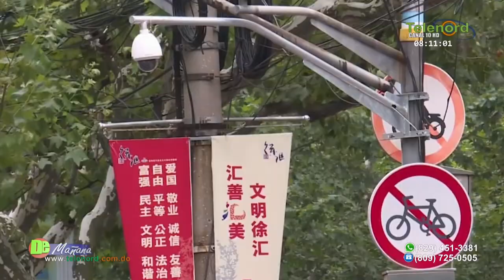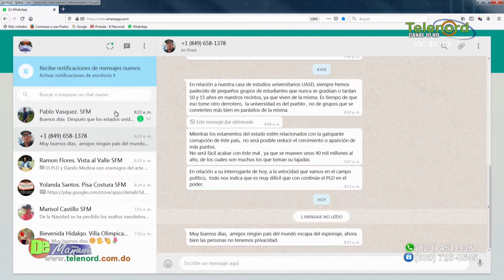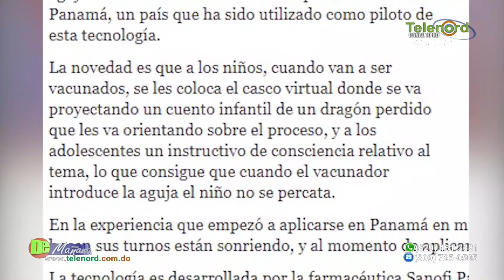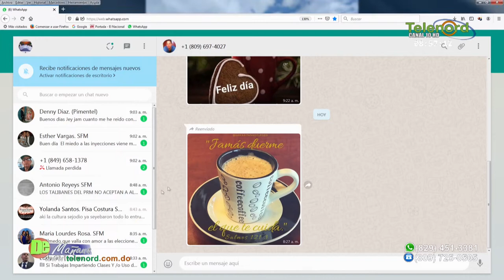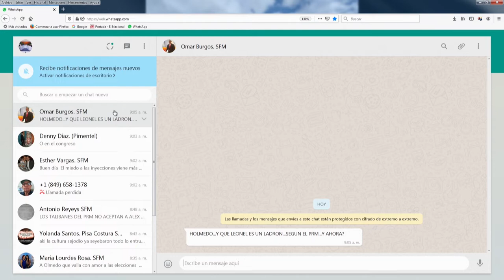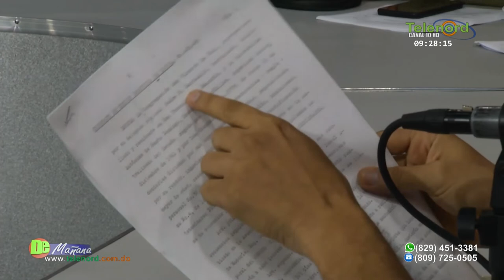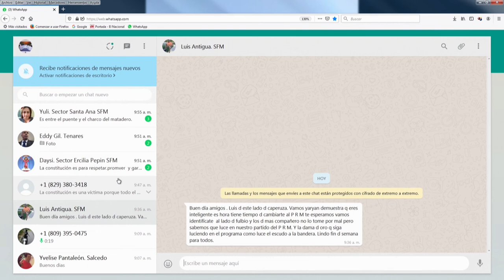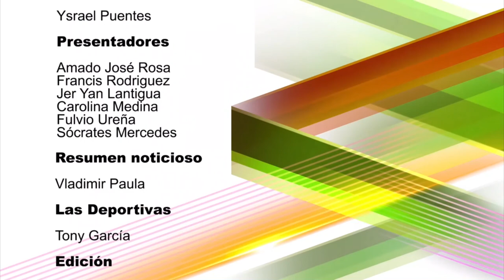De Mañana Viernes 15-11-19